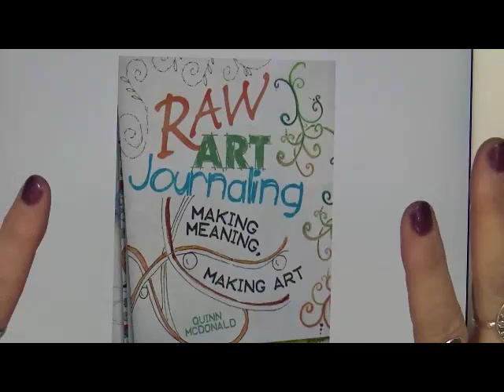January Book Review